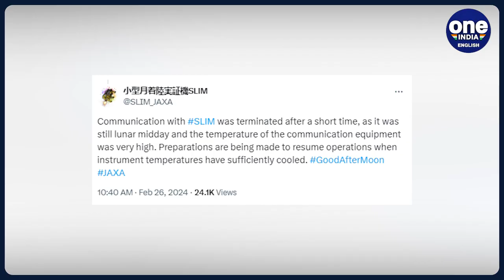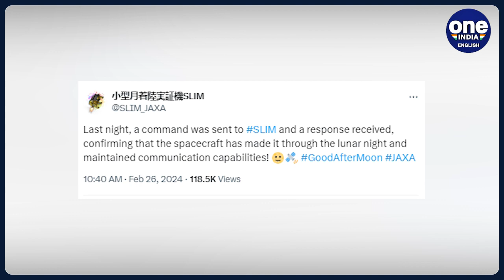Japan: Moon lander 'SLIM' defies odds as it survives freezing lunar night | Oneindia News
On Monday, the Japan Aerospace Exploration Agency (JAXA) announced the successful revival of its Moon lander following a challenging two-week lunar night. The unmanned Smart Lander for Investigating Moon, or SLIM, had initially encountered a setback upon its landing in January, as it touched down at an irregular angle, causing its solar panels to face the wrong direction. However, in a recent update, JAXA revealed that as the Sun's angle shifted, SLIM sprang back to life for a brief two-day period. During this time, it conducted scientific observations of a crater using its high-spec camera, marking a significant achievement in lunar exploration.